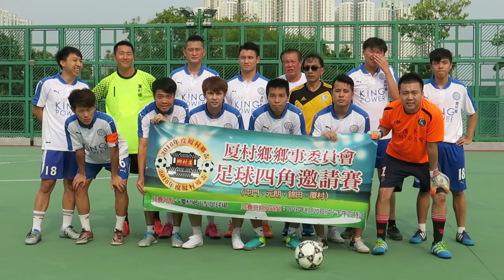厦村鄉盃足球四角邀請賽2016~厦村鄉